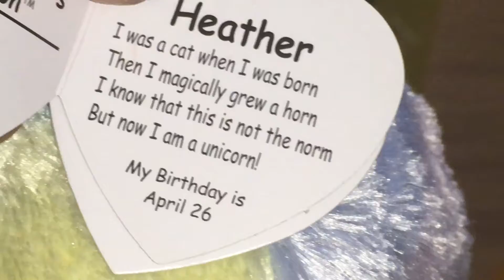Beanie review (and more) *LATE*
This is very late, I mention Halloween and a ton of stuff that you already seen sry